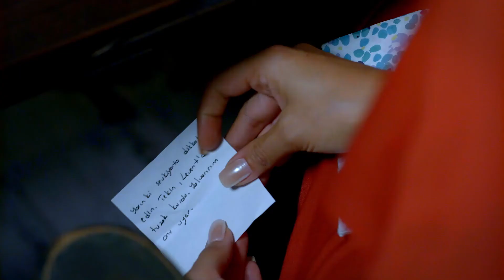El mensaje alcanza a Melis | Wounded Birds (Yaralı Kuşlar) Capítulo 129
Wounded Birds gira entorno a un hermano y hermana divididos entre dos mundos: las terribles calles donde nacieron y la lujosa finca de la familia Metehanoglu. Meryem es una joven fuerte y hermosa quien ha pasado los últimos cinco años criando a su “pequeño hermano” Omer. Ella era casi una adolescente cuando alguien le entregó a Omer al miserable de su padre, Durmus. Él intentó vender al niño, pero fue llevado a prisión antes de que pudiera completar la venta. Meryem está determinada a mantener a Omer lejos de las calles y trabaja día y noche para que ambos puedan tener una vida decente. Lo que ella no sabe es que el niño es el hijo de un influyente industrial y que fue secuestrado en una lucha de poder por el control del imperio familiar. El vínculo de regreso al mundo de su padre biológico, lleva a que Omer y Meryem comiencen una aventura cuando inesperadamente conocen a Levent, un hombre que creía que nunca más volvería a ver a su hijo.